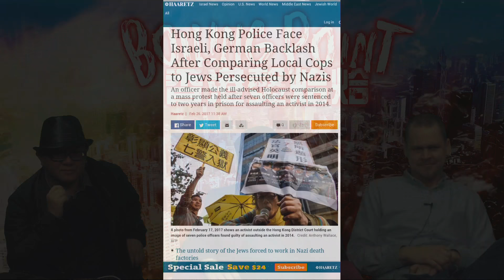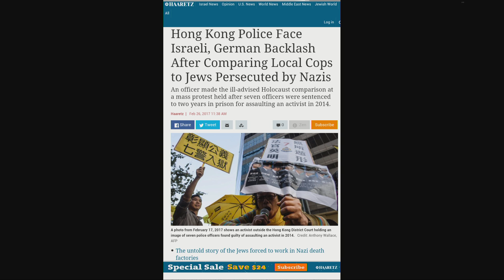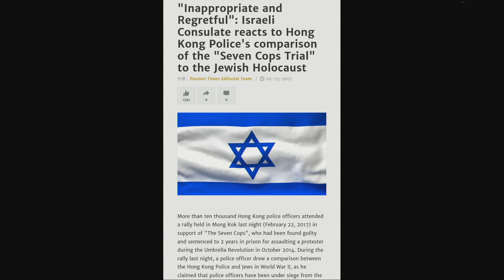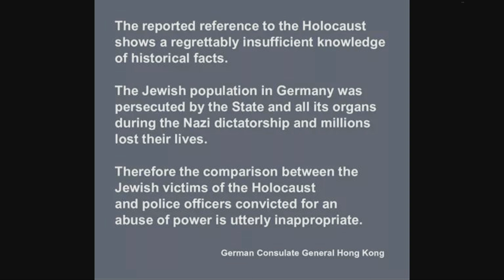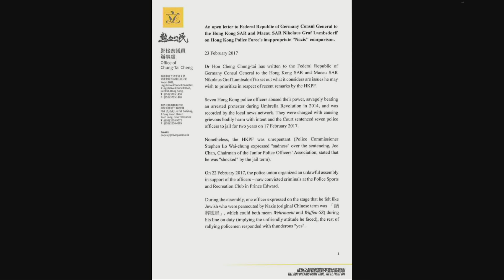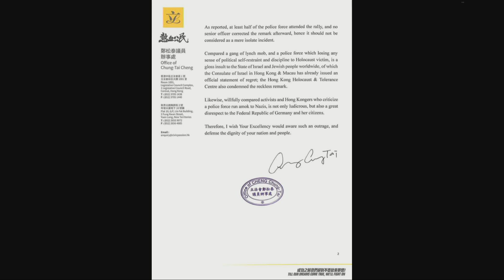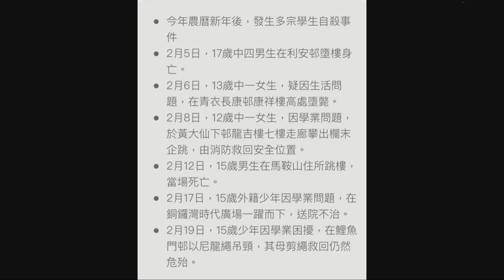香港㷫烚烚 EP 4 - HK's brutal TSA tests & education system (with Nokia ad)月- 20170304c